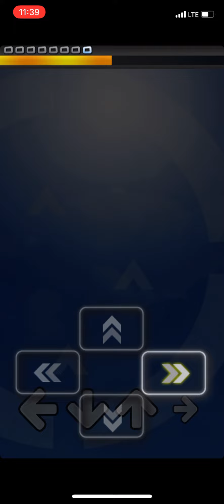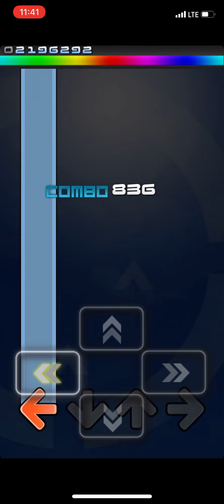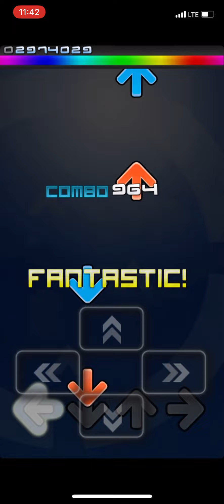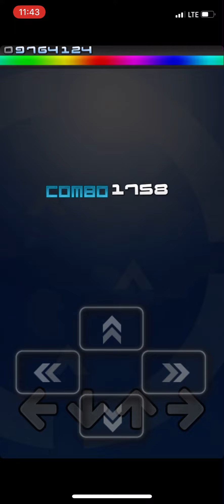Random ddr play on my phonr